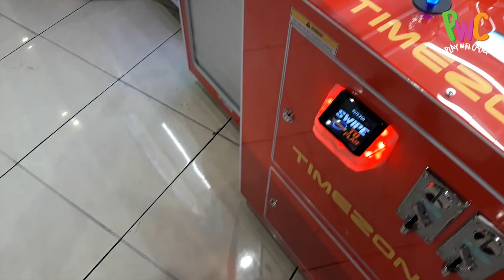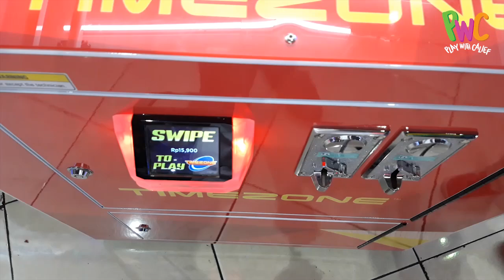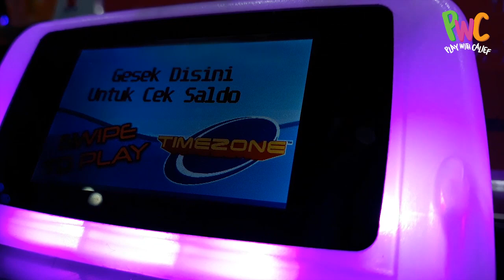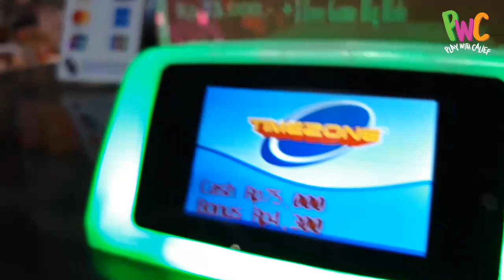SUPER PENASARAN MAIN GAME 'THE BIG RIG' DI TIMEZONE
Halo

Ayah dan Calief balik lagi main The Big Rig di Timezone Supermall Karawaci, lihat yuk seperti apa permainannya ?